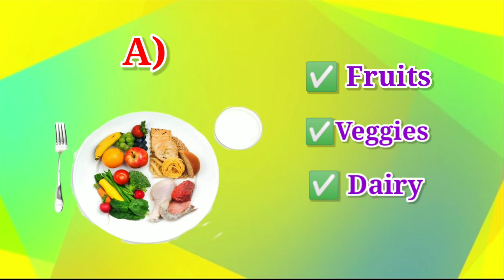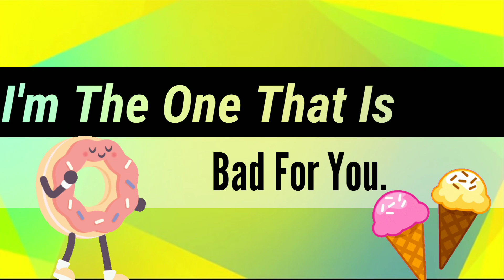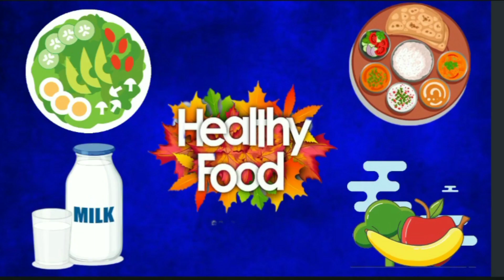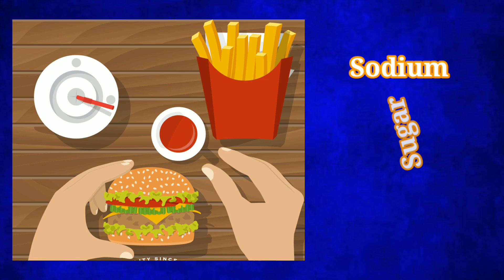Healthy Food Vs Junk Food Song | Complete Diet | Food for Health | Rhyme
Healthy Food Vs Junk Food Challenge |

Hungry birds
cocomelon
chu chu tv
            ❤️Hello everyone❤️
This channel is only made for children's entertainment.
The only purpose of this channel is to make kids learn new things with fun and entertainment. Because when kids enjoy something they learn it more quickly.